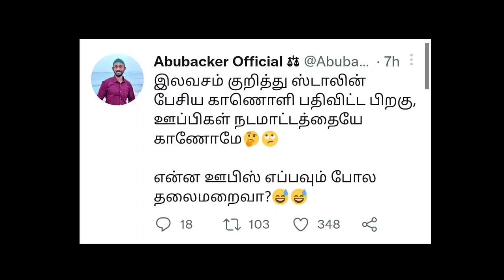சீமானை திட்டிய வாய்கள் வரிசையில் வந்து செருப்படி வாங்கிட்டு போங்க | Seeman | Dmk | Ina viduthalai